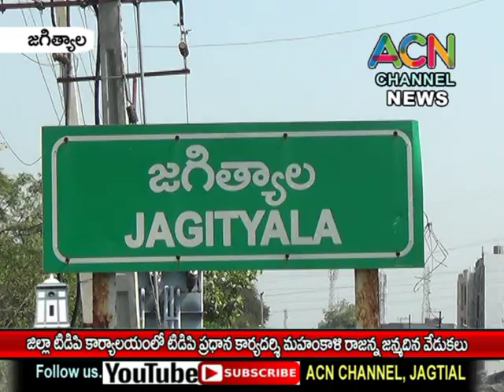జగిత్యాల జిల్లా టిడిపి కార్యాలయంలో టిడిపి ప్రధాన కార్యదర్శి మహంకాళి రాజన్న జన్మదిన వేడుకలు